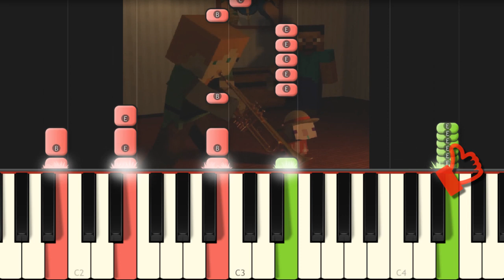Chao of How to Meet Jack Roblox Doors Animation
This is Parotter's Doors animation played on piano!